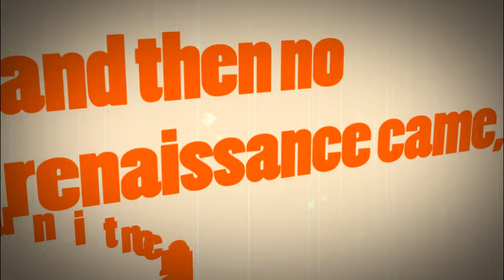RAGE AGAINST THE MACHINE LYRIC VIDEO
1st part